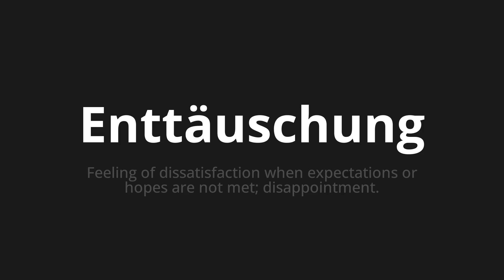How to pronounce Enttäuschung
Master the Pronunciation of 'Enttäuschung which means disappointment' - which means : Feeling of Dissatis Faction When Expectations or Hopes are not met;Disappointment. 📝 with @PronunciationGerman 🎓🗣️ - [Your Guide to German]

Learn to pronounce 'Enttäuschung' perfectly in German with our easy and engaging tutorial by @PronunciationGerman! 📖📽️ In this comprehensive video, we provide you with native speaker examples 🗣️👂 and phonetic breakdowns 🎵 to ensure you get the pronunciation just right.

How to say disappointment in German